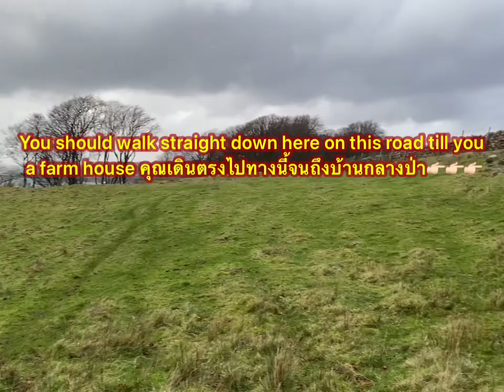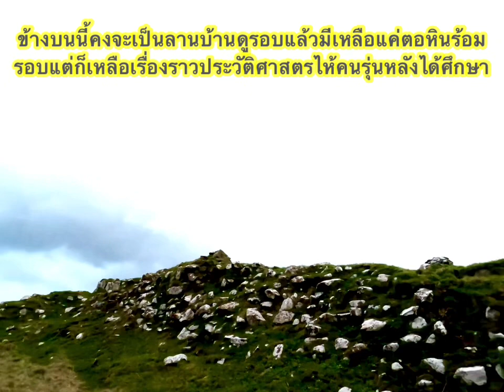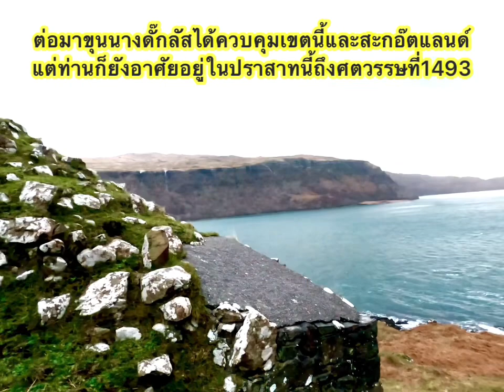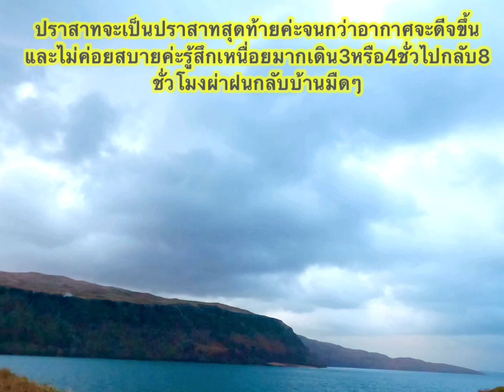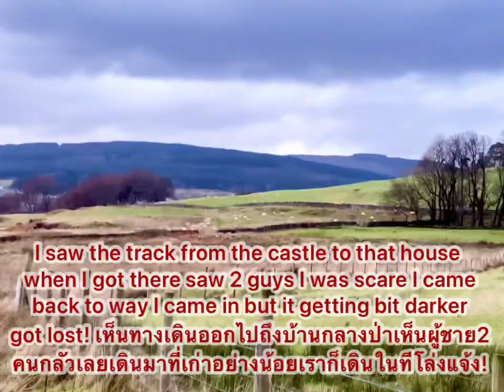My visit to Ardstornish castle one of the most remote caste.🙏พาชมปราสาทร้างอ้ารส์โทรนิสริมทะเล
Histoy If Ardstornish castle👉🏻 Castle is situated in the grounds of the Ardtornish estate in Morvern, on the west coast of Scotland. It stands at the seaward end of a promontory which extends in a southerly direction into the Sound of Mull, about 1 mile (2 kilometres) south-east of the village of Lochaline, Highland. It is protected as a scheduled monument.

The castle was one of the principal seats of the high chiefs of Clan Donald from the early 14th to late 15th century, but Somerled had a fortress here in the mid 12th century. Ardtornish was the hub of strategic sea lanes important to him. Later, it was at Ardtornish Castle that John of Islay, Lord of the Isles, 6th chief of Clan Donald died in the 1380s and from where his funeral procession sailed through the Sound of Mull to the island of Iona.

His son and successor, Donald of Islay, Lord of the Isles granted charters dated at Ardtornish, at least two of which have survived, one in Latin and the other in Gaelic, and it was from here, according to tradition, that his galley fleet sailed on their way to transport the vassals of the Isles to the west coast of Ross-shire where they landed to begin their invasion in support of Donald's claim to the Earldom of Ross which resulted in the indecisive Battle of Harlaw in 1411.

Also at Ardtornish Castle, John's great-grandson, also named John of Islay, the fourth and last Lord of the Isles, met the commissioners of King Edward IV of England in 1461 to negotiate the well-known Treaty of Ardtornish-Westminster by which, in return for becoming loyal subjects of the King of England, John, his kinsman Donald Balloch of Dunnyvaig and the Glens and the forfeited Earl of Douglas were each to have a third of the kingdom of Scotland, with generous pecuniary rewards until the conquest of the kingdom had been completed.

The revelation of this treaty by the English government to the government of Scotland in 1474 resulted in the loss of the Earldom of Ross the following year. In the 1493 aftermath of the Raid on Ross, a decade or so later, John's final forfeiture as Lord of the Isles followed. Following this, the lands of Ardtornish remained for a time in the hands of the Crown but were eventually given to the Clan MacLean chief of Duart Castle, who had already acquired large tracts of land in Morvern.

The castle was probably abandoned around the end of the seventeenth century, by which time Ardtornish and the other Morvern estates of the MacLeans had been devoured by the Campbell Earls of Argyll.The castle was consolidated at the beginning of the 20th century.

The castle was consolidated at the beginning of the 20th century,
Built some miles further inland to the north, Ardtornish House or Tower is a substantial long mansion of two storeys and an attic with a taller and imposing tower, dating from 1856-66. This replaced an earlier house nearer the old castle, dating from the mid 18th century and which was demolished in 1907. Ardtornish was a property of the Smiths, distillers from London, from the middle of the 19th century, but is now owned by the Raven family, and the house has been divided and has five holiday apartments.

  Ardtornish is a 35,000-acre estate with 25 acres of established gardens around the house, with as many as 200 species of rhododendrons, exotic shrubs and water features…
Thank you very much for watching and reading this I hope you have a great day my friends🙏🥰❤️